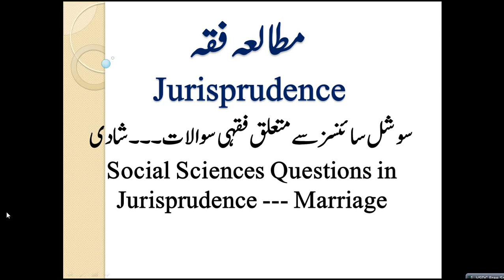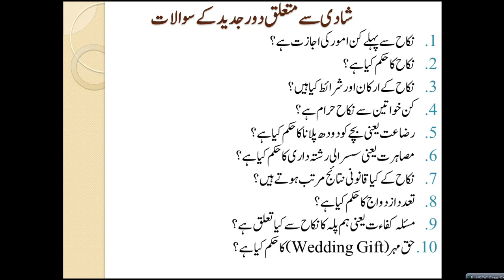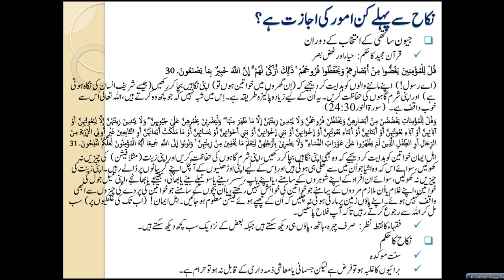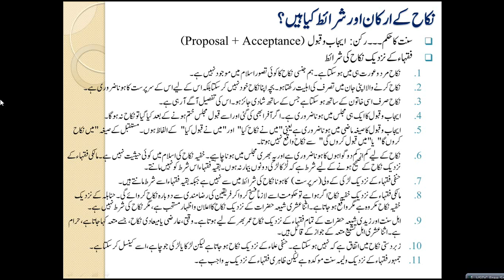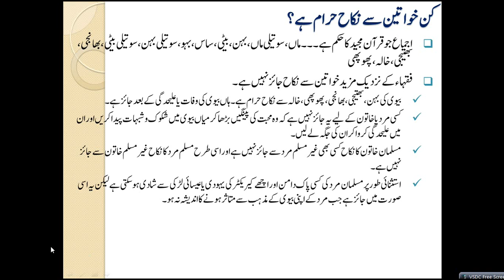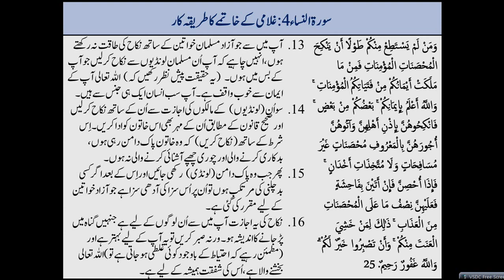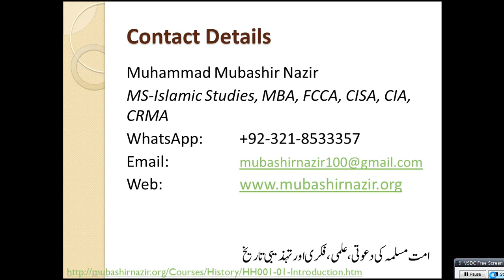Islamic Studies Program FQ25-The Law of Marriage in Islamic Jurisprudence